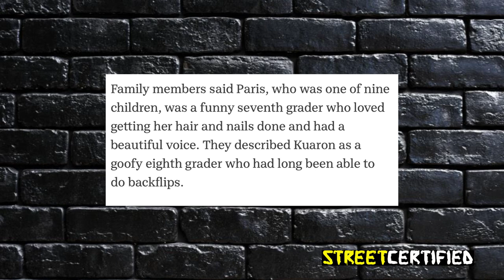14 Year Old St Louis Savage Accidentally BLICKED DOWN By His Little Cousin!?!